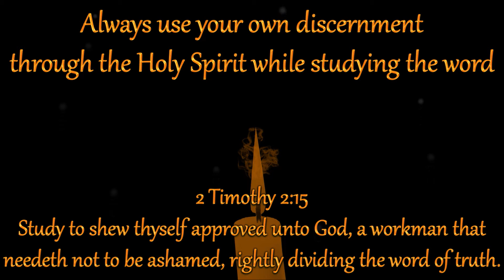The harvest - Wheat vs Tares - Falsely Accusing is Breaking a Commandment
Tares are Pulses, since it's the UN year of pulses, this is the year of the Tares, IMHO